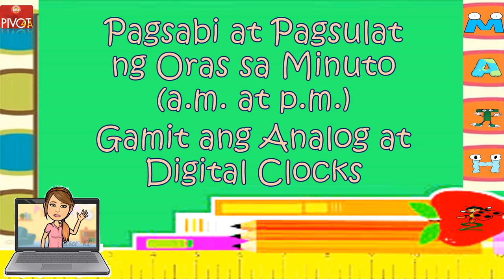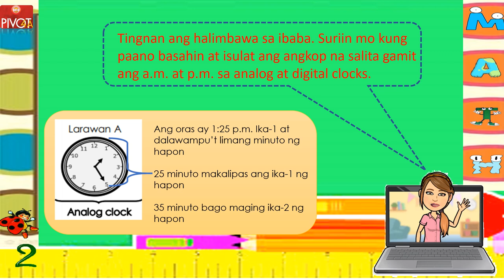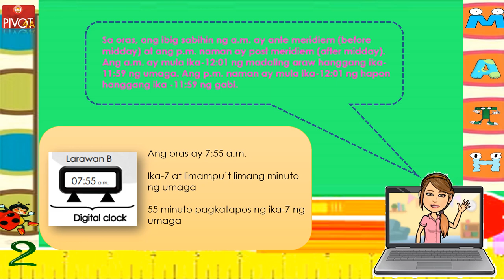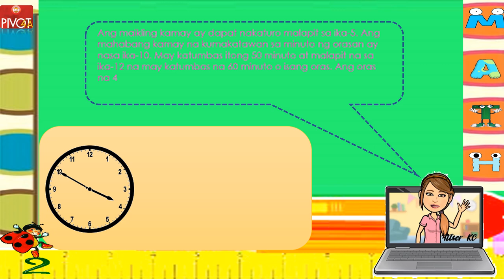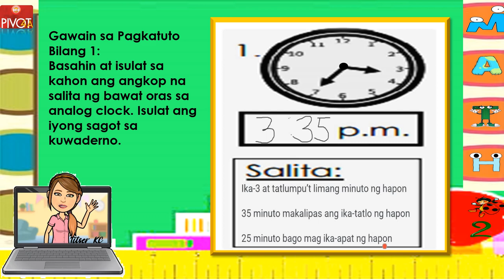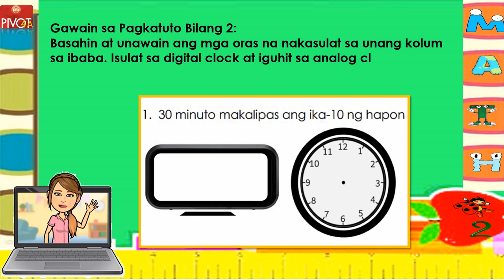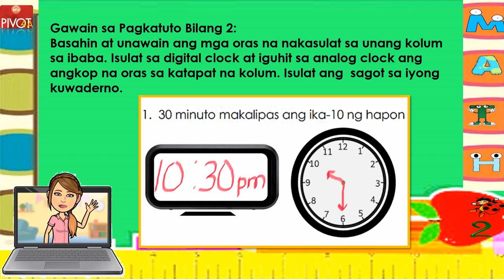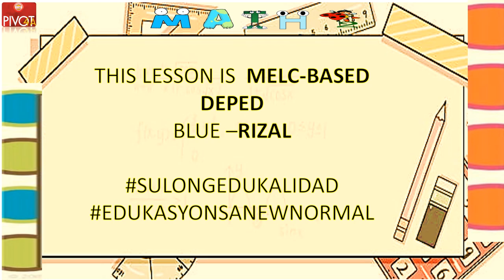GRADE 2 QUARTER 4 WEEK 1 MATH Pagsabi at Pagsulat ng Oras sa Minuto a m at p m